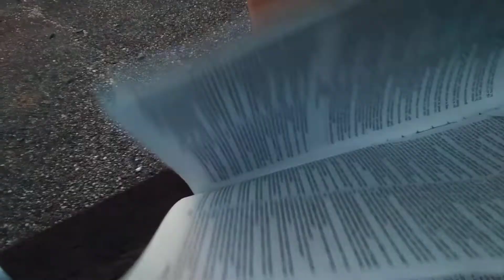Discrimination suits. Judgements from courts of Heaven. Destruction for the wicked heathens.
Psalms 105:14-17
[14]He suffered no man to do them wrong: yea, he reproved kings for their sakes;
[15]Saying, Touch not mine anointed, and do my prophets no harm.
[16]Moreover he called for a famine upon the land: he brake the whole staff of bread.
[17]He sent a man before them, even Joseph, who was sold for a servant:

Matthew 18:6
[6]But whoso shall offend one of these little ones which believe in me, it were better for him that a millstone were hanged about his neck, and that he were drowned in the depth of the sea.